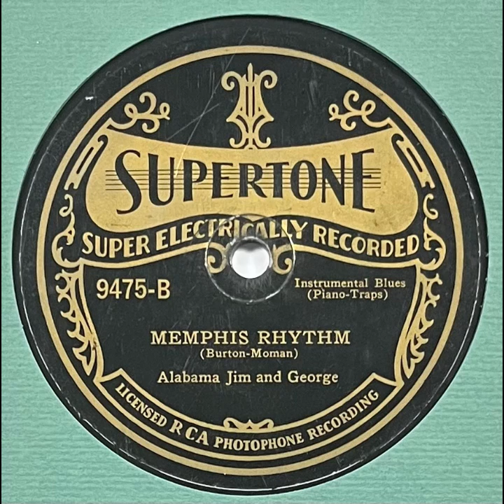Alabama Jim and George : Memphis Rhythm - Supertone 9475 - 78 RPM - June 10, 1929 - Jazz